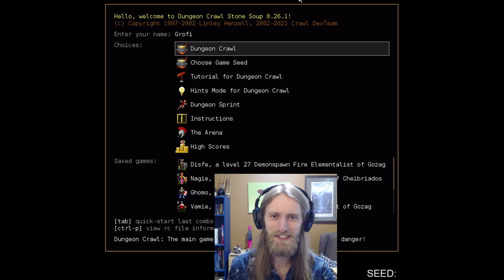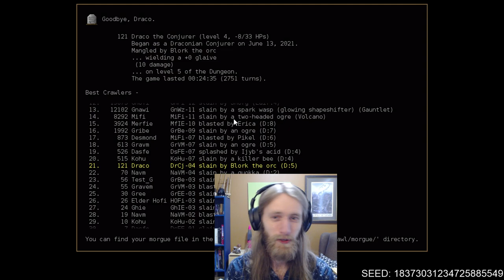DCSS: Win With Every Species - Draconian Part [1/?] | Dungeon Crawl Stone Soup 0.26.1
Let's try to show off our true colours, with Draconian!